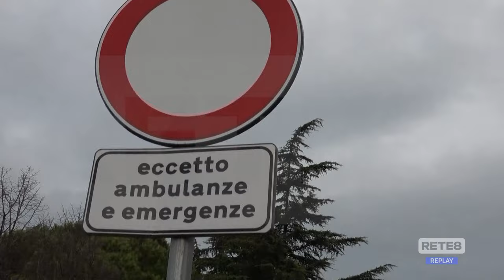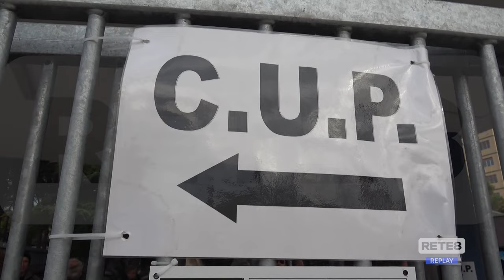Pescara - Risonanza magnetica fuori uso in ospedale